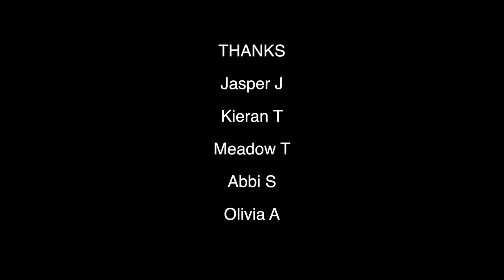WILLIAM AHERN - BRIGHTEST STAR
Song - Brightest Star
Vocals/Performance - William Ahern
Song Produced - Adam Helal and Bob Pearce
Song Recorded at Tileyard Studios London
Video Directed, Filmed and Edited by Martyn Tott Media